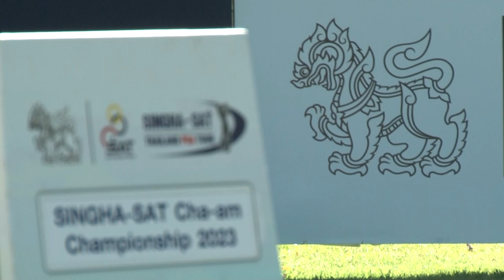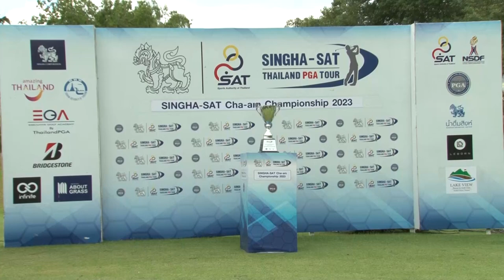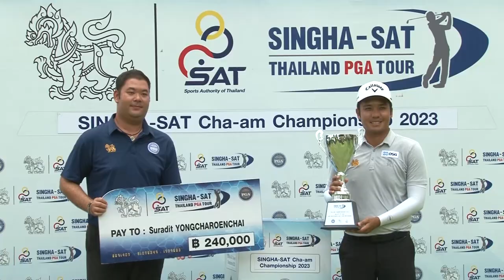ภาพข่าวการแข่งขันกอล์ฟอาชีพสิงห์เอสเอทีชะอำแชมป์เปี้ยนชิพ 2023 รอบ 4 วันที่ 13 พฤษภาคม 2566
สัมภาษณ์ฃ
สุรดิษ ยงค์เจริญชัย
แชมป์การแข่งขันกอล์ฟอาชีพสิงห์เอสเอทีชะอำแชมป์เปี้ยนชิพ 2023